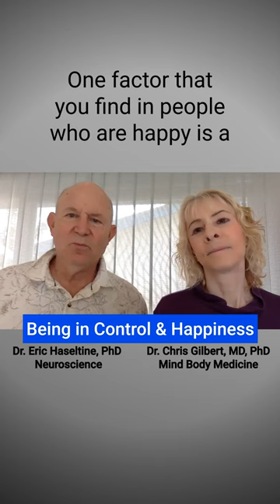Being in Control & Happiness - LongevIQ Podcast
The connection between a sense of being in control and happiness - LongevIQ Podcast with Dr. Chris Gilbert, MD PhD and her husband, Dr. Eric Haseltine, Phd.

❤️We wish this happiness to spread to all of you out there. Have a beautiful and wonderful happy day.